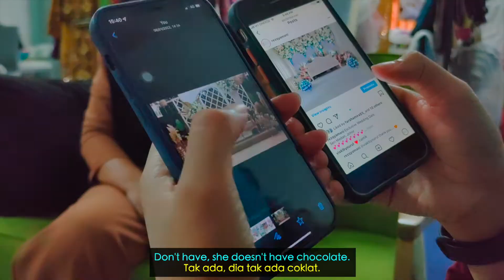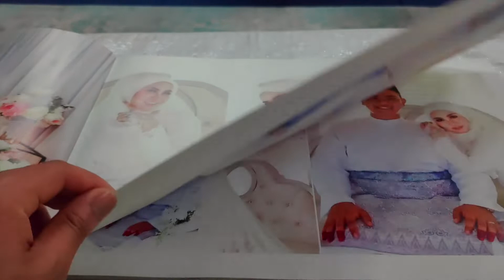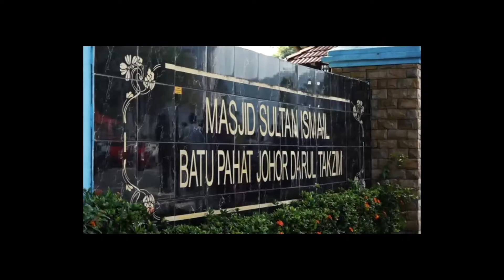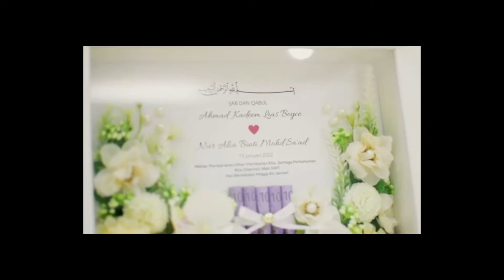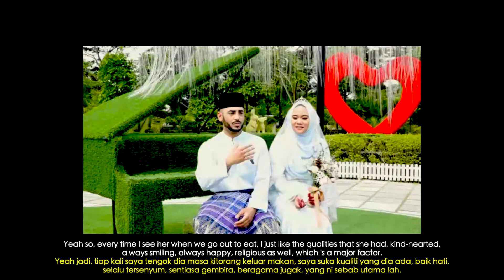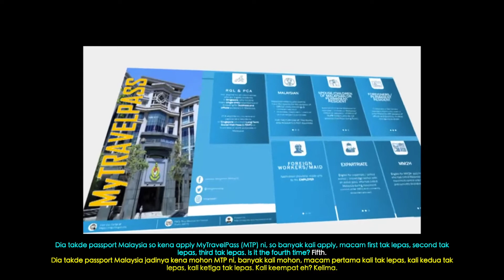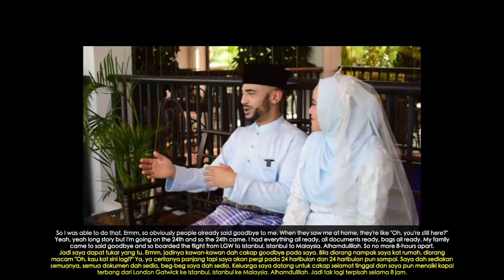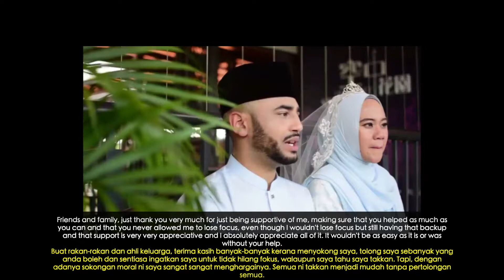We Out Here: Finally, Our Nikah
Episode 6:
After waiting 3 years and a bit, we finally get married. It took a lot to get to this point but Alhumdulilah we made it.

Most of it was due to Covid, having to wait to hear what the latest rulings were for a non-Malaysian coming in to the country. However, saying that, the time that was given could not have been more perfect. It allowed us the time to get all the documents needed to make sure that we had everything ready to go. No need to ask if we had this document or that document. It was done with easy Alhumdulilah.

A big step for both of us, even more for Kadeem as he left his family and friends to go to Malaysia and get married and to support Alia while she finishes her work contract. A big step indeed, a big step worth it.

We have nothing more to say but Alhumdulilah. Now we look forward to our married life.

The marriage part of this video was made by Alia's uncle, so shout out to him and his friend for all the effort put in to this and completed within a small time frame.

Equipment: Red Magic 5G (Gcam MOD) (No proper camera yet)